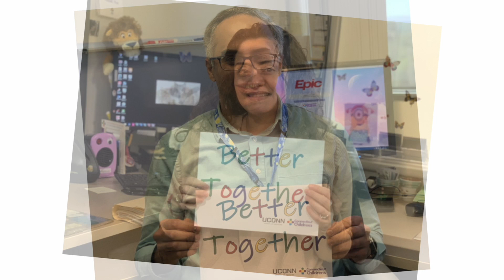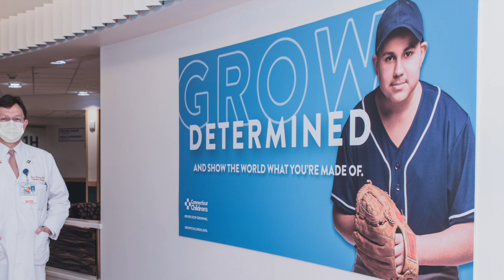Pediatric Infectious Diseases Fellowship Program | Connecticut Children's